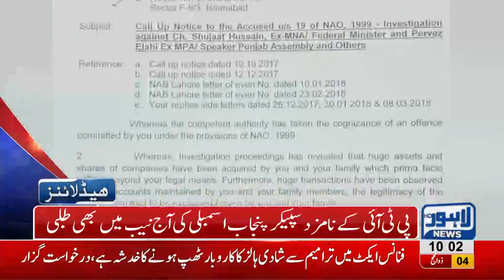10 AM Headlines Lahore News HD 16 August 2018